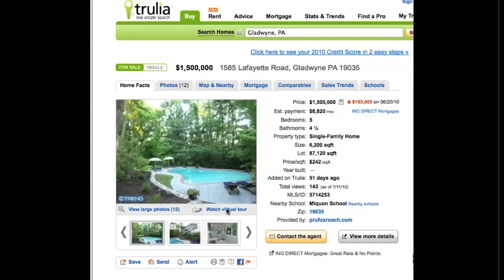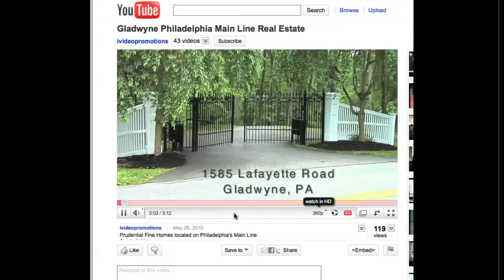Selma and David Sell the Mainline and Center City Too!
Selma and David Sell the Mainline and Center City Too and provide custom High Definition Videos for marketing their clients properties.